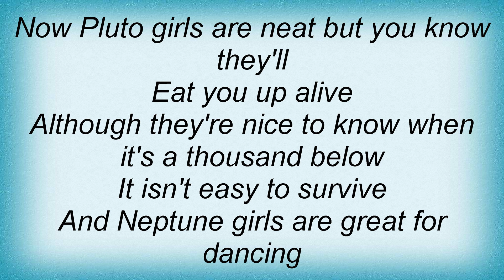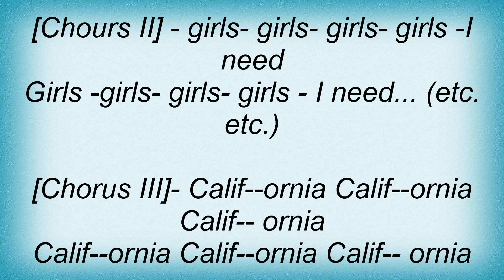15791 Oingo Boingo - California Girls Lyrics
15791 Oingo Boingo - California Girls Lyrics